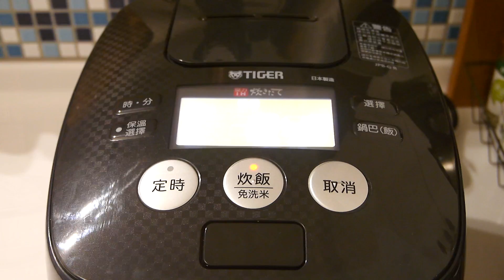【親子丼】用鰹魚露來做的親子丼食譜♪十分鐘就上桌，無敵好吃！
今天我要跟大家分享又好吃又簡單的 「親子丼」
我沒有時間的時候每次都會煮這道菜^ ^
口感很軟嫩很好吃喔～♪

【預備材料(兩人份)】
✳︎食材✳︎
・雞腿肉      200g
・蔥花           適量

✳︎醬汁✳︎
・鰹魚露(非濃縮) 60cc
・水                  60cc
・糖                  1小匙
・味醂　            1大匙
・醬油               1小匙
※使用濃縮鰹魚露的話 請稀釋後使用

我是Hana
嫁來台灣的日本太太，2017起住在台灣，是個很喜歡做料理的人

有的台灣朋友跟我講
「做日式料理很難…
    想做但是在台灣有些材料買不到，或者是做法很複雜，做不了」

聽到這句話的時候我覺得很可惜！
我希望我的分享可以幫助大家
在台灣也可以吃得到很有日本味道的料理^ - ^